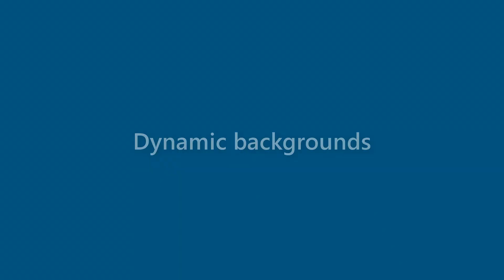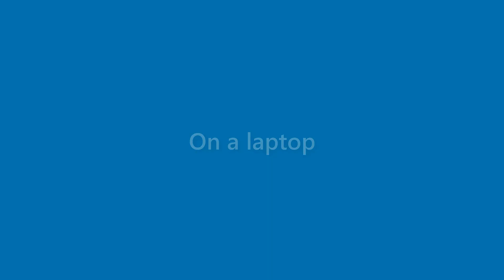Karter Head - appearance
Name Look - Karter Head - appearance. In this video we present "Karter Head" name look and feel in various scenarios.
This video will cover:
How does "Karter Head" look as a personal letterhead?
How does "Karter Head" look on a business card?
How does "Karter Head" look on a computer/laptop screen?
How does "Karter Head" look with different background colors?
How does "Karter Head" look with various fonts?